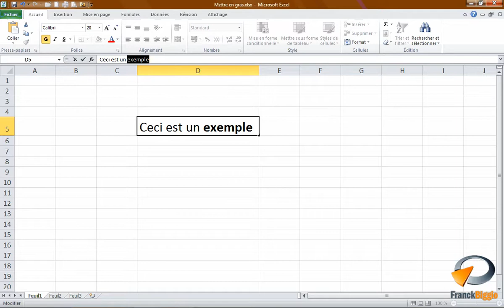Mettre en gras dans Excel - Formation Excel Marseille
Tutoriel vidéo sur la fonctionnalité d'Excel : Mettre en gras, issu de la formation Excel Base de Optivalys Formations à Marseille.